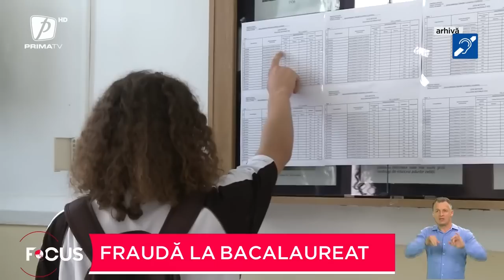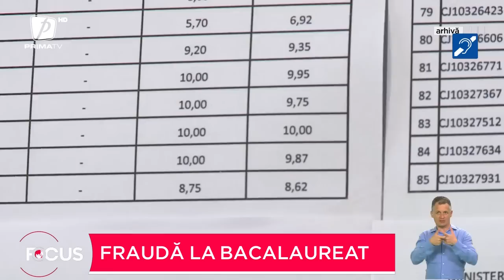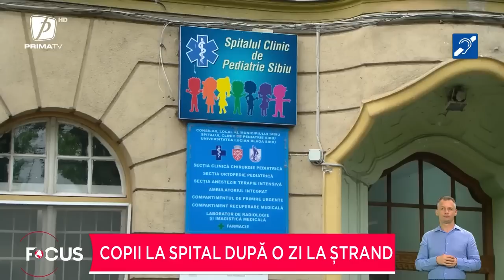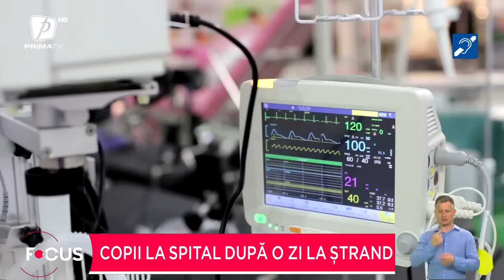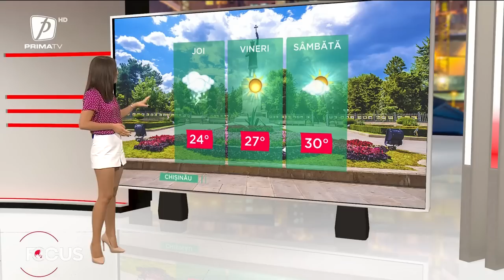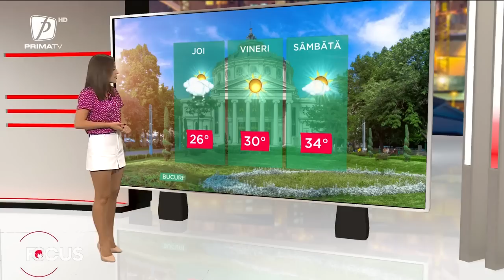Focus ora 22 - 26 iulie